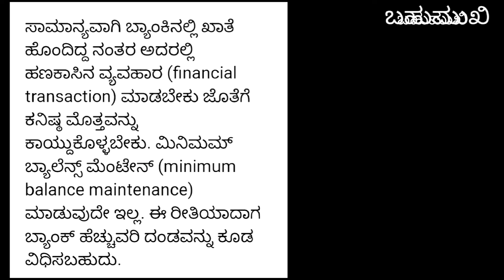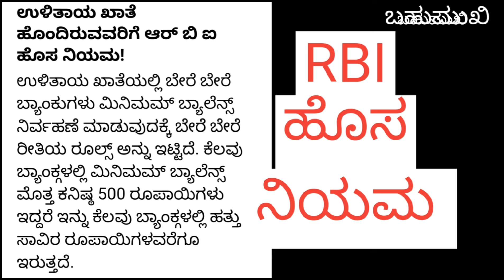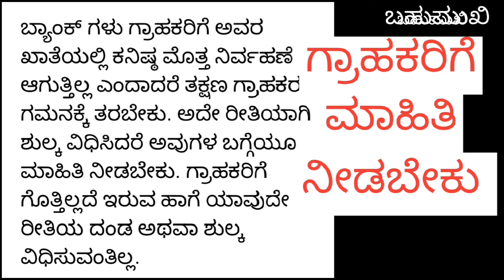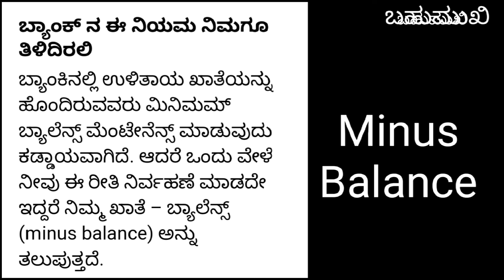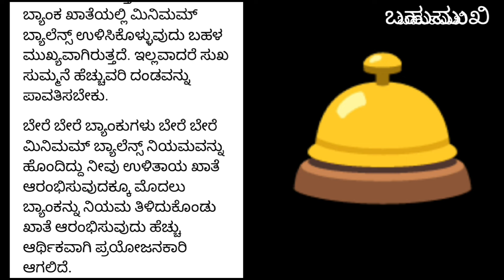ನಮ್ಮಖಾತೆಯಲ್ಲಿ ಎಷ್ಟು ಹಣ ಇರಲೇಬೇಕು?bank account bank balance#ಬ್ಯಾಂಕ್ ಖಾತೆಯ ನಿರ್ವಹಣೆ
How to manage your bank accounts ನಮ್ಮ ಬ್ಯಾಂಕ್ ಅಕೌಂಟಲ್ಲಿ ಮಿನಿಮಮ್ ಬ್ಯಾಲೆನ್ಸ್ ಎಷ್ಟಿರಬೇಕು? ನಮ್ಮ ಬ್ಯಾಂಕ್ ಖಾತೆಯ ನಿರ್ವಹಣೆ ಹೇಗೆ